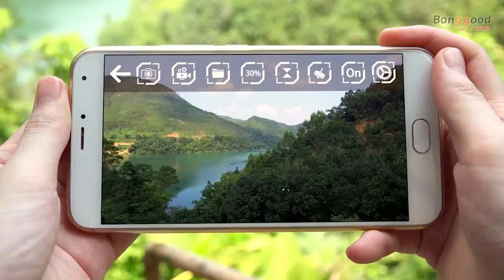Quadcopter Toy Selfie Drone With Gravity Sensor APP Control Altitude Hold RC